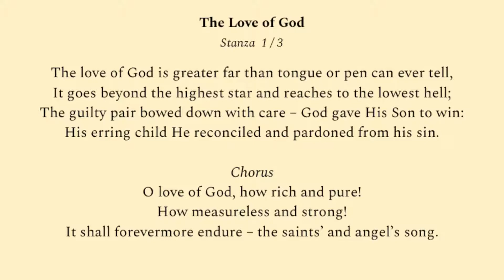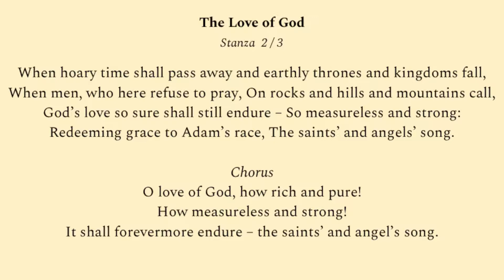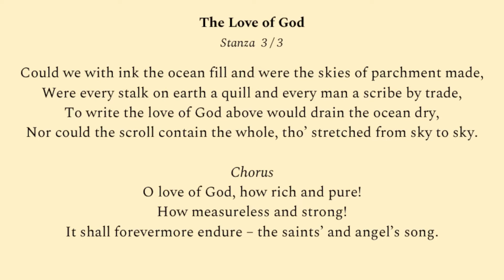The Love of God